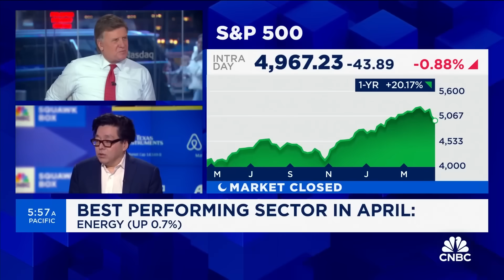Tom Lee Just Said The UNTHINKABLE